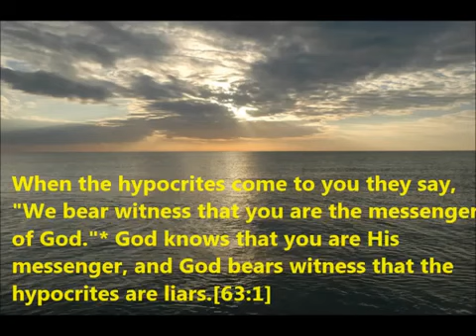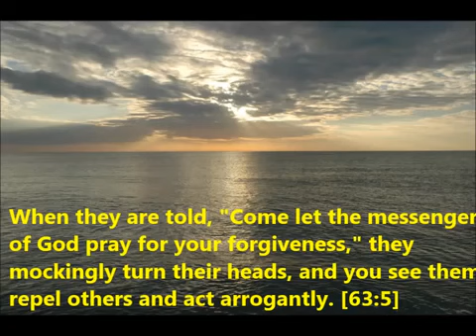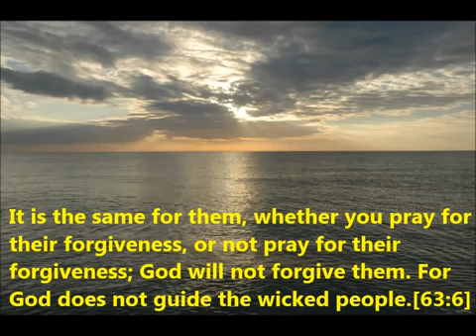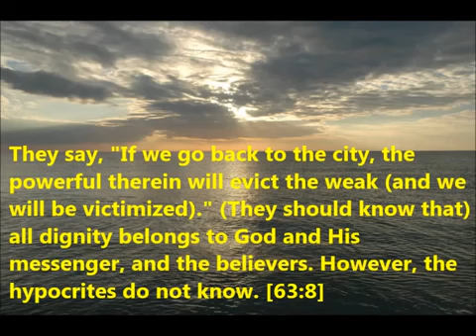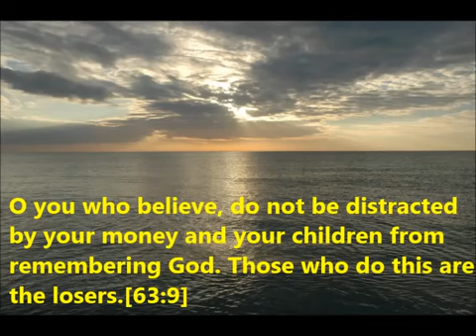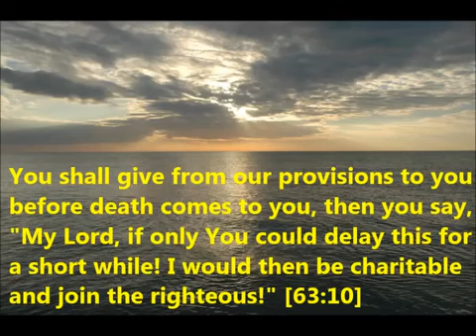63_Almonafqoon_Ahmed Al Ajmi